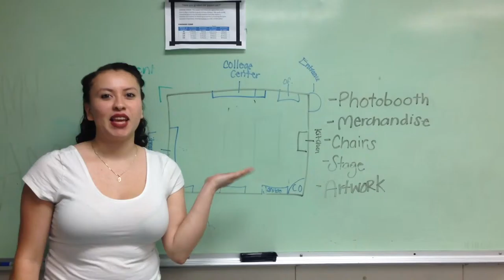natalie's final mp4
How to create the gallery night map, by Natalie Castillo.